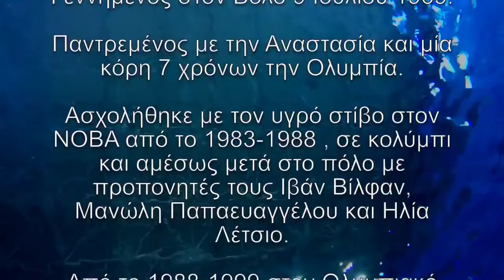Ο μεγάλος τελικός του Πόλο της Εθνικής μας ομάδας υδατοσφαίρισης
Ο μεγάλος τελικός , αυτού του Τεράστιου Προπονητή, του Θοδωρή του  Βλάχου !
 Που για πρώτη φορά στην Ιστορία της Ελληνικής Υδατοσφαίρισης  κατάφερε να φέρει την Χώρα μας στον Μεγάλο τελικό των Ολυμπιακών Αγώνων!
  Ευχόμαστε καλή επιτυχία σε όλους στην Εθνική Ομάδα Πόλο και στον Θοδωρή και είναι τιμή μας ότι ξεκίνησε από τον Όμιλο μας , τον ΝΟΒΑ και αποτελεί πρότυπο Αθλητή , Προπονητή τόσο σε επιτυχίες όσο και σε Ήθος και Χαρακτήρα .
Με αφορμή  τον αυριανό τελικό , θυμόμαστε το αφιέρωμα που του είχαμε ετοιμάσει όταν ήρθε στον Πρώτο επίσημο Χορό μας , πριν 3 χρόνια.
ProudofourTeam#NOBA